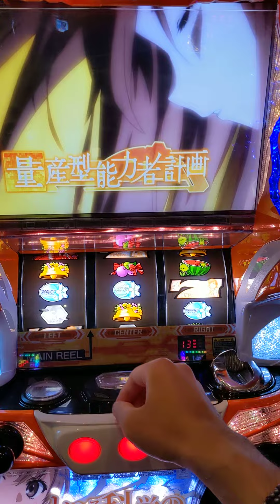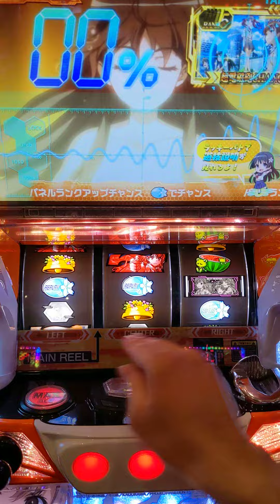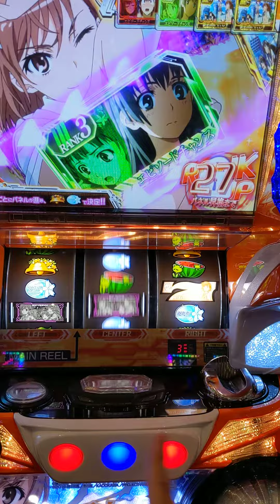超電磁砲 チャンス目２度連続で引いた結果は？